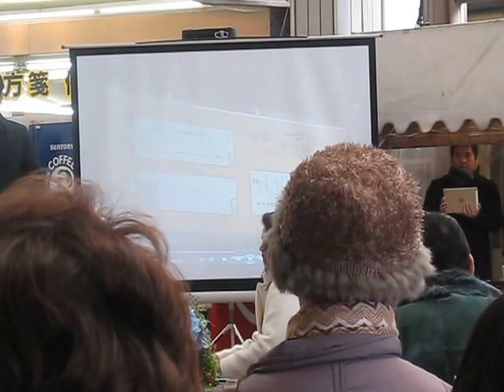花は咲く 小樽れんがピアノ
ストリートピアノでつなぐ祈りのハーモニー